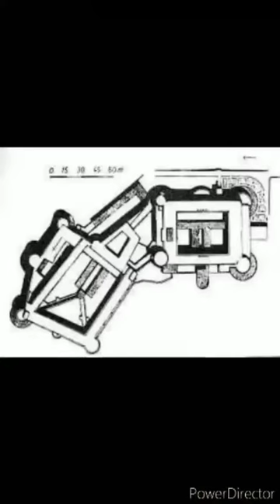I borghi medievali nel Lazio - Gaeta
Borghi medievali

Secondo di una serie di video, in cui vi mostreremo le parti più caratteristiche e vi racconteremo la storia dei borghi medievali, ovviamente a modo nostro!

Abbiamo deciso di parlarvi di Gaeta perchè siamo molto legati a questa città, è la nostra città, noi viviamo qui, abbiamo le nostre origini e da qui che viene la nostra passione per la storia e il medioevo naturalmente!

Speriamo sia di vostro gradimento, alla prossima!

La nostra Attrezzatura:

Supporto per treppiede